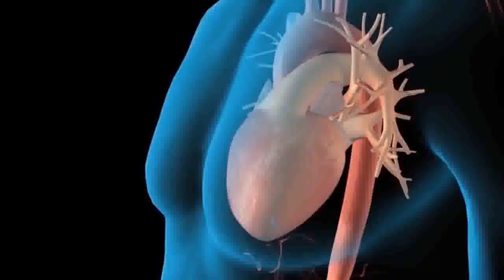La santé n'a pas de prix